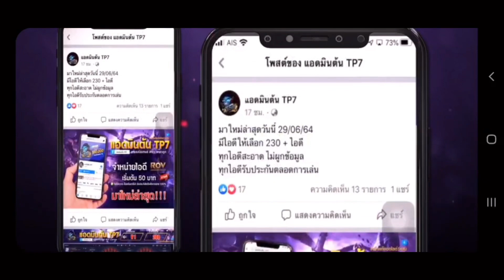ROV: รีวิวสกิน Wisp กับชุดใหม่ของน้องน่ารัก💕 (Rain Walker, Limited)